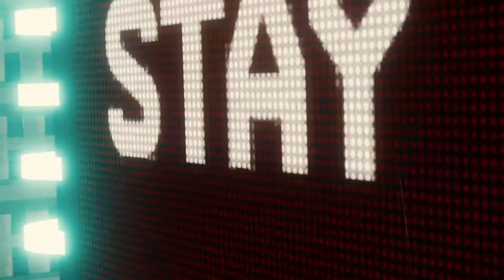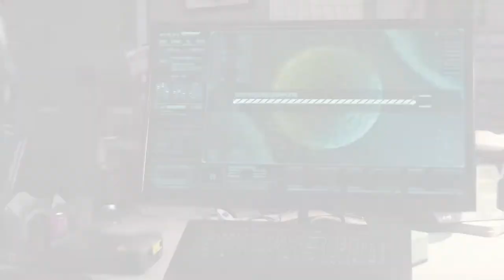Let's Play Spiderman | Part 22 - Electro And Vulture | Blind Spider-Man Gameplay Walkthrough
In Part 22 of this blind Spider-Man gameplay walkthrough on the PS4 Pro we begin to dismantle the Sinister Six.